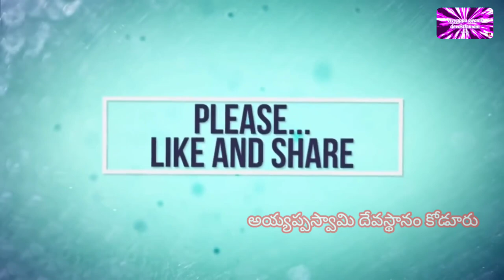అమ్మ శుభంకరి శాఖాంబరి ఓంకార రూపిని | bonalu special song | Amma subhamkari sakaambari ommkaararupini